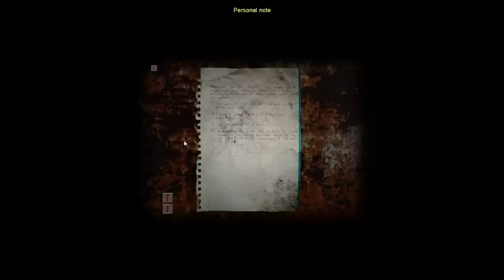FETTE KNARRE! - Cry of Fear Singleplayer #010 [Deutsch/HD]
Wir wollen mit unseren Let's Plays Menschen unterhalten..